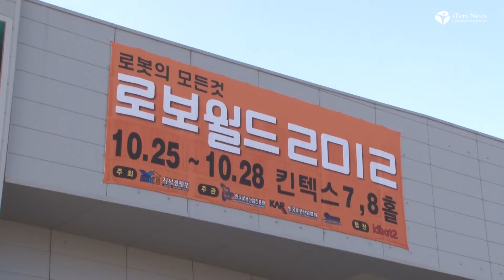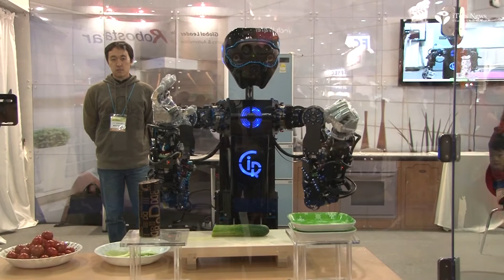Salad Maker Robot CIROS Robot World 2012 Seoul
Center for Intelligent Robotics, a business arm of state-funded KIST, or Korea Institute of Science and Technology, showed off kitchen maid robot CIROS 2 at Robot World 2012 exhibition opened on Oct. 26 in the Goyang City of Korea.

Built with an array of vision-and voice-recognition sensors like microphones, and built-in CMOS camera sensors, the CIROS is so intelligent that it can work as housemaid or kitchen helper.